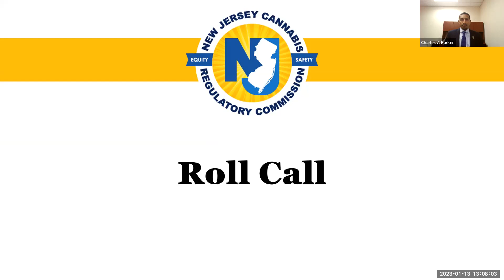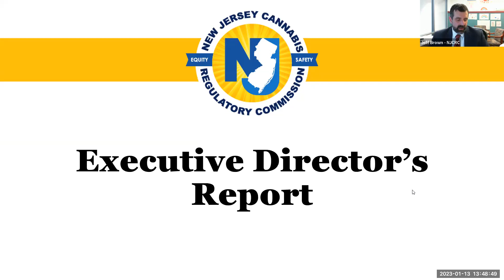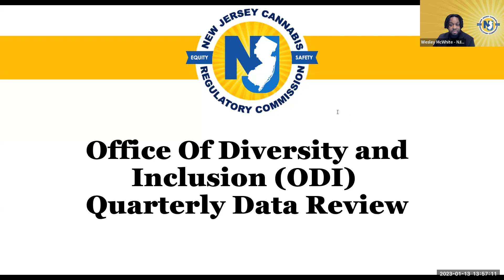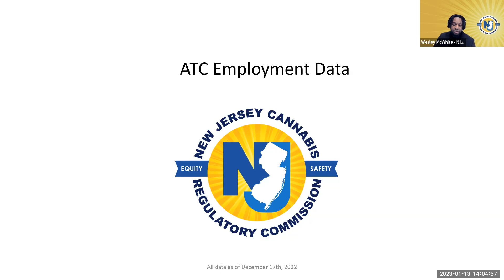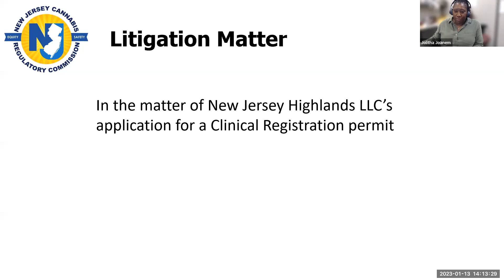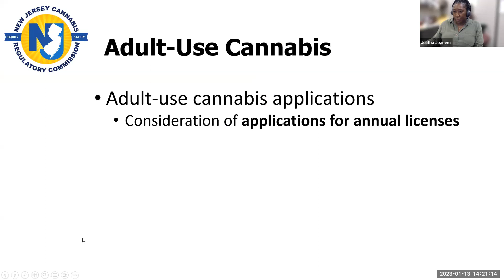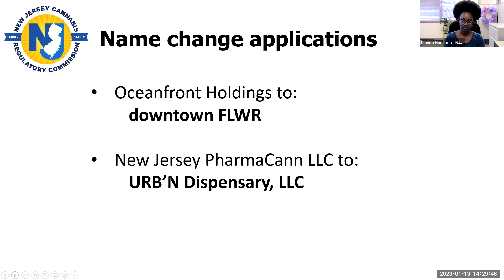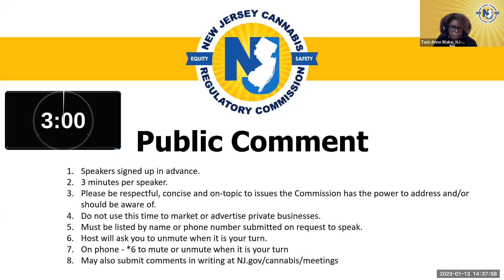New Jersey Cannabis Regulatory Commission Public Meeting - Friday, January 13, 2023, 1 p.m.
New Jersey Cannabis Regulatory Commission Public Meeting

Agenda
Call to order
Roll call
Executive Session
Approval of prior meeting minutes
Chair's remarks
Executive Director's Report
Consideration of litigation matters
Consideration of adult-use cannabis applications
Consideration of ownership change applications
Consideration of name change applications
Delegation of authority to the CRC Permitting & Licensing Committe to review and approve deadline extensions
Public comment
Adjournment